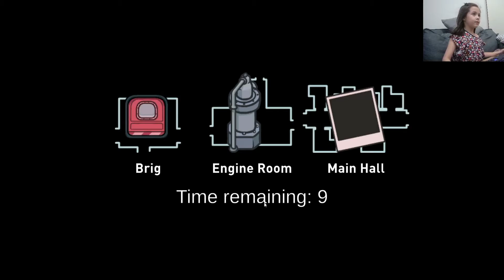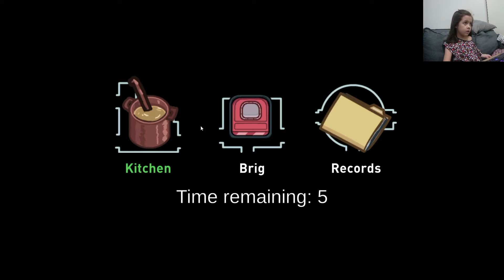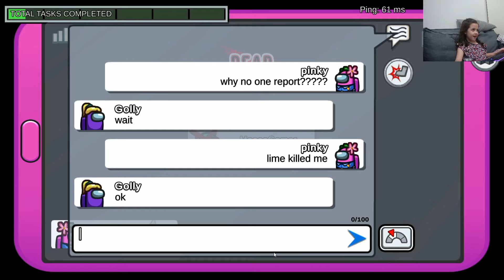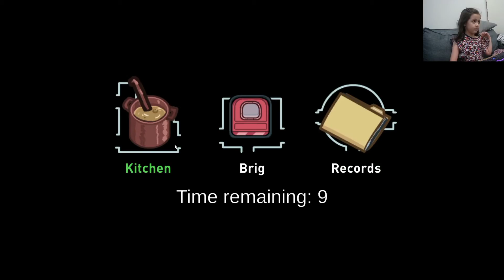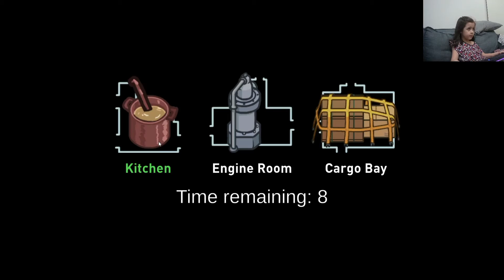Sumayya Plays Among Us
Today I play Among Us. I'm Pinky!